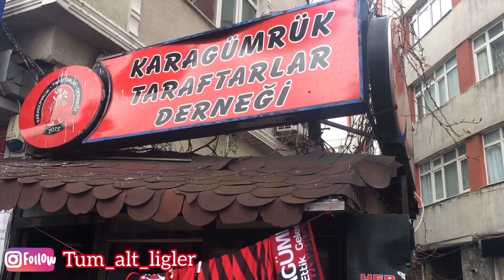KARAGÜMRÜK ŞAMPİYONLUĞA KOŞUYOR Karagümrük 2-1 Konya Anadolu Selçukspor Tribün Hikayesi VLOG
Karagümrük Arena'da taraftar sevgilisine kavuştu

Bu sezon sahasında ikinci defa maça çıkan Karagümrük, ilk defa hafta sonu maçında oynadı. Tribünlerin tıklım tıklım dolduğu maçta ev sahibi ekip 53. dakikada Burak Saban'ın attığı golle 1-0 geriye düşmesine rağmen 58. dakikada Turgut Doğan Şahin ve 73. dakikada da Mehmet Batdal'ın attığı gollerle rakibini 2-1 mağlup ederek şampiyonluk şansını sürdürdü.

Videonun telif hakları Çiya ÖzDemir Official elindedir.
Başka bir kanaldan tekrar yüklendiği takdirde otomatik olarak kapatılan
kanallardan dolayı sorumluluk kesinlikle kabul edilmemektedir.